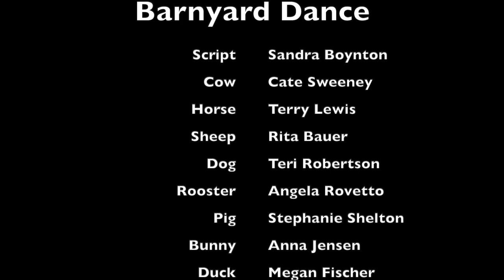Barnyard Dance by Sandra Boynton - Presented by the Bee Cave Public Library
Who's ready for a barnyard dance…at the LIBRARY?! This Halloween, we'll look like we danced right out of a Sandra Boynton story! We take books and Halloween *very* seriously in these parts…